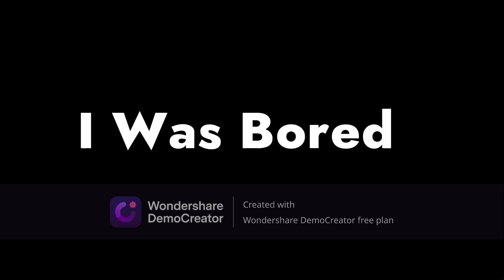[SFM FNAF] How To Make Fnaf Not Scary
I said  it last time and I'll say it again. I Was Bored